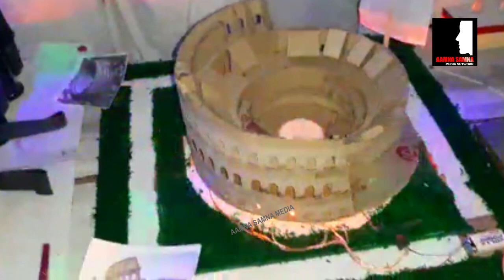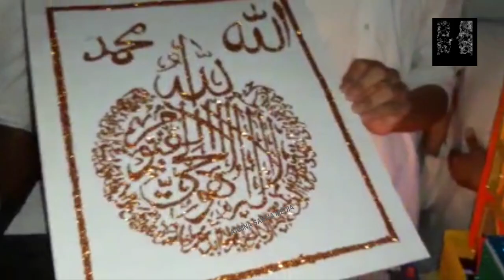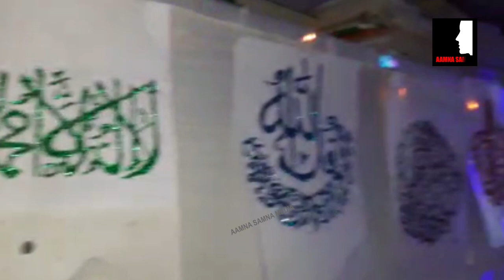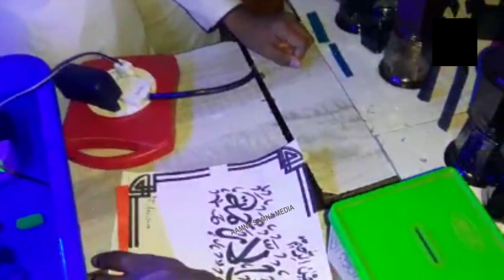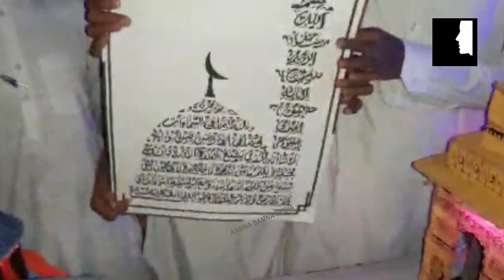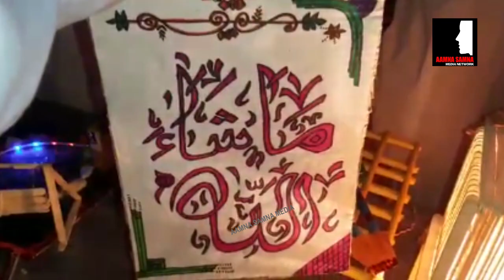Exhibition Quvvathul Islam Arabic College Dongri Charnul Samulel Street Mumbai